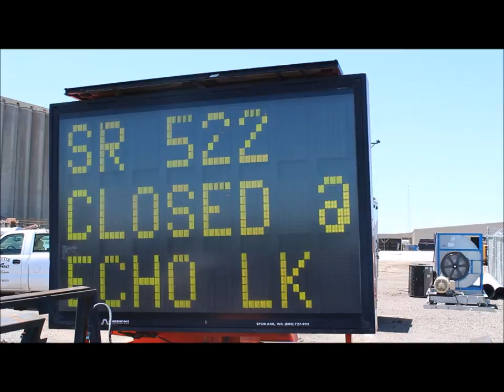1998 American T4PCMS-YT electric sign board for sale | sold at auction July 31, 2014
This asset was for sale and sold for a contract price of $578 in an absolute, no-reserve Internet auction by Purple Wave on July 31, 2014

1998 American T4PCMS-YT electric sign board
10&#039; x 7&#039;
48V
Electric over hydraulic lift
Solar powered
2" ball hitch
Surge brakes
205/75R15 tires
Serial cord is loose on cable end
1A9MS1510TA378101

It was located in Topeka, KS, and we sold it to the highest bidder for $578.